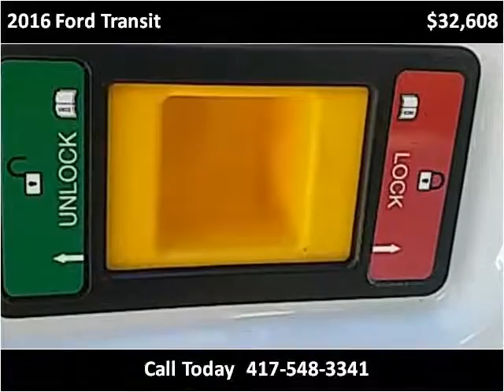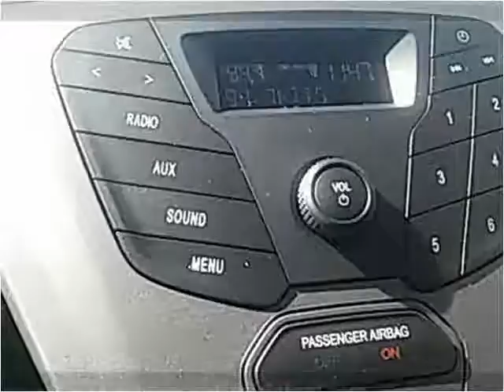2016 Ford Transit New Cars Sarcoxie MO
This 2016 Ford Transit is available from Jay Hatfield Ford.